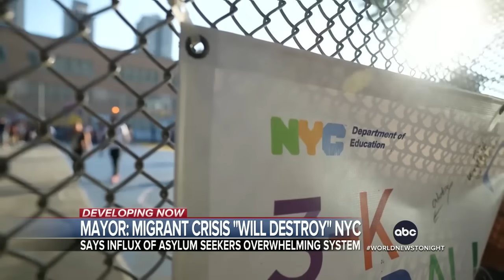NYC mayor calls on Washington to help with surge in migrants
Eric Adams claimed the rise in migrants will "destroy" the city as shelters continue to fill up with new arrivals.